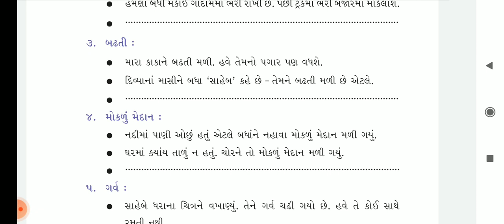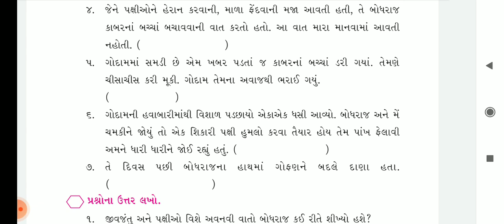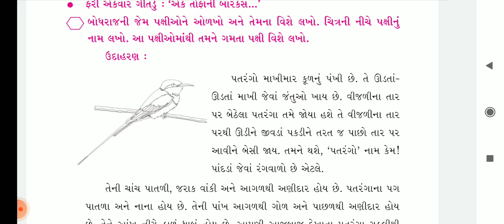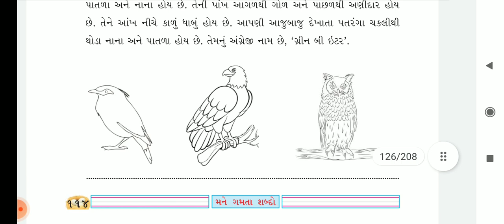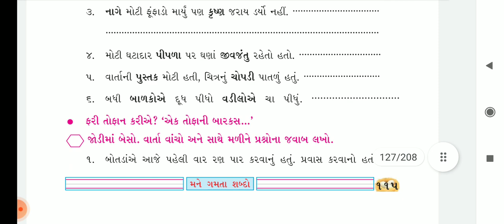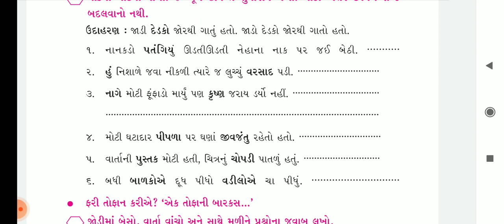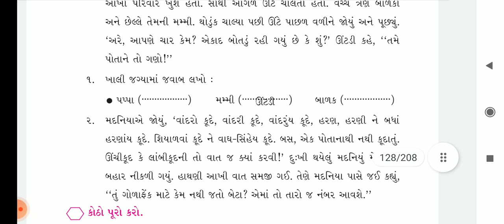STD 6 | GUJARATI | CH 6 PART 3 | HINDI MEDIUM | SWASTIK NAVA NARODA